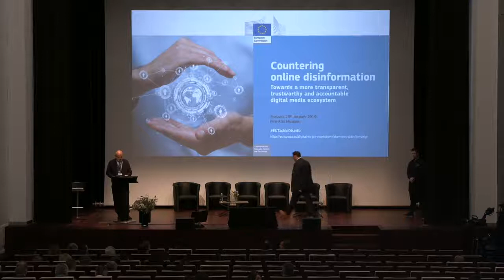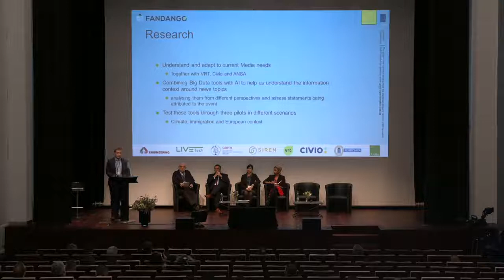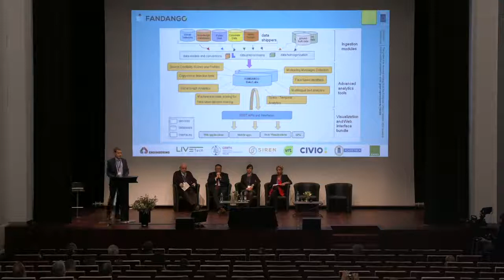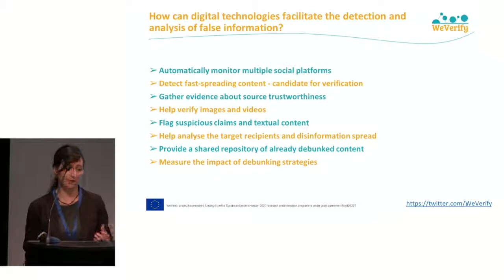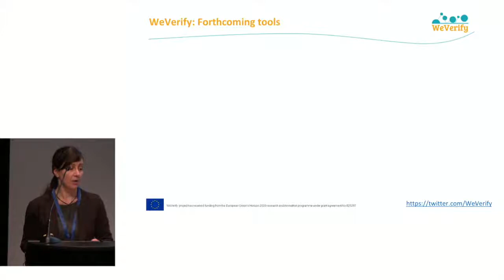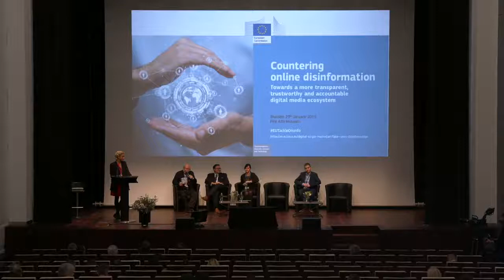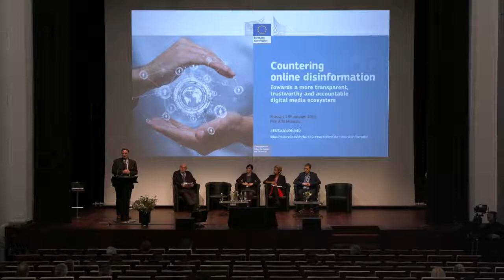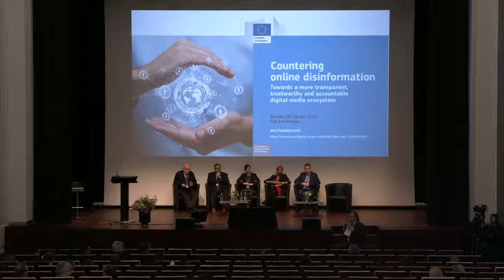How Can Digital Technologies Facilitate the Detection and Analysis of False Information?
Fandango presentation in "How Can Digital Technologies Facilitate the Detection and Analysis of False Information?" panel.
Brussels, January 2019.